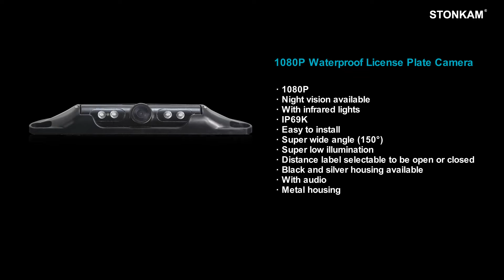STONKAM® Waterproof 1080P License Plate Camera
STONKAM® Waterproof 1080P License Plate Camera. 1080P. Night vision available. With infrared lights. IP69K. Easy to install. Super wide angle (150°). Super low illumination. Distance label selectable to be open or closed. Black and silver housing available. With audio. Metal housing